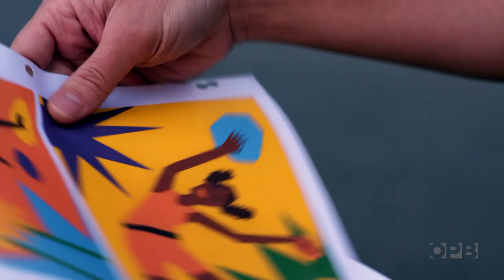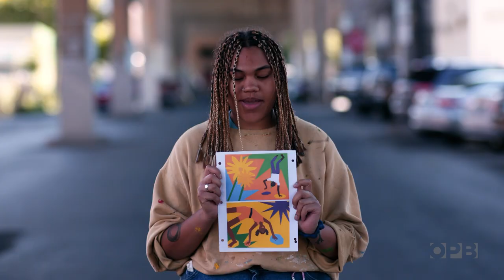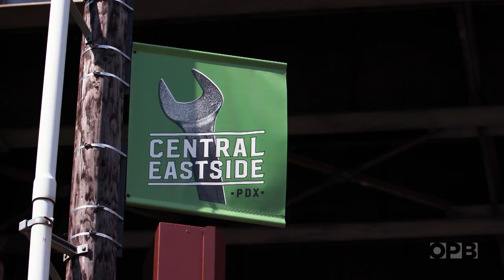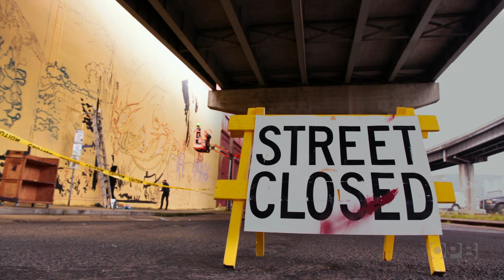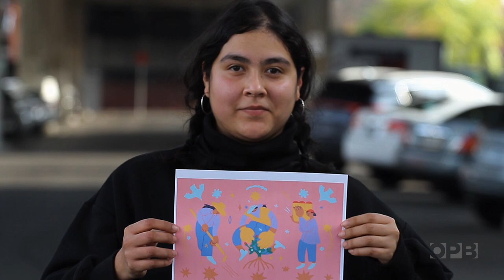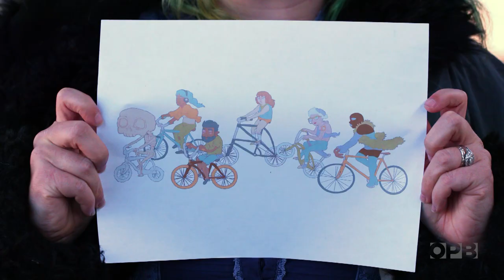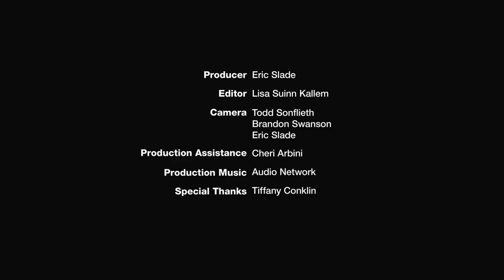Artists turn Portland warehouses into art | Oregon Art Beat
In summer of 2020, five artists fanned out across Portland’s Eastside Industrial District for one week creating huge, colorful new murals – part of the Portland Street Art Alliance’s plan to seed a world class mural district.

Using ladders, high lifts, and dozens of friends and helpers, they transformed the walls of warehouses and factories into works of art. “The future that I see here,” says PSAA Founding Director Tomás Valladares, “is that every single wall is covered in art.”